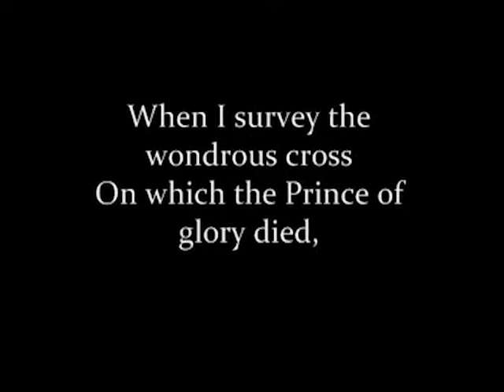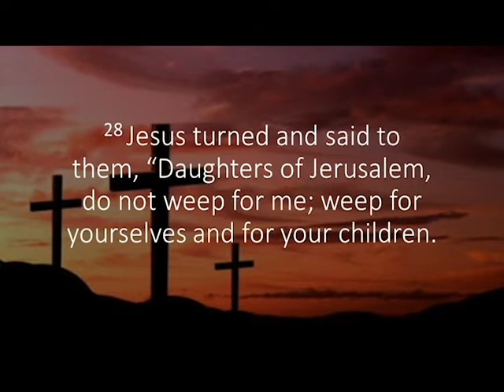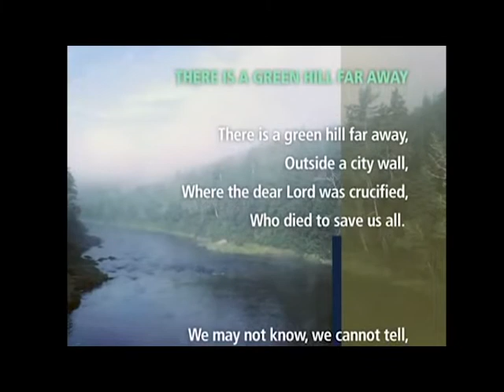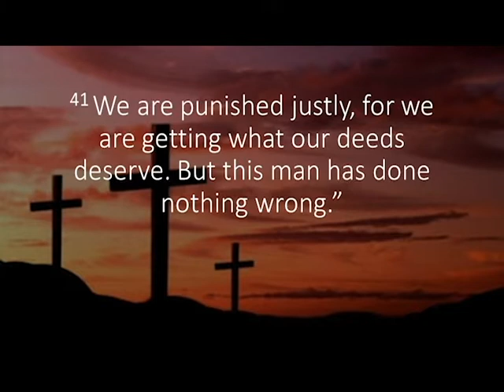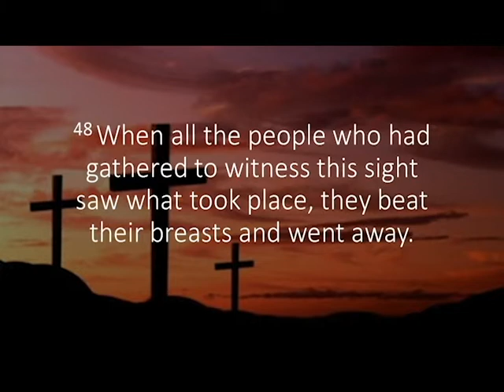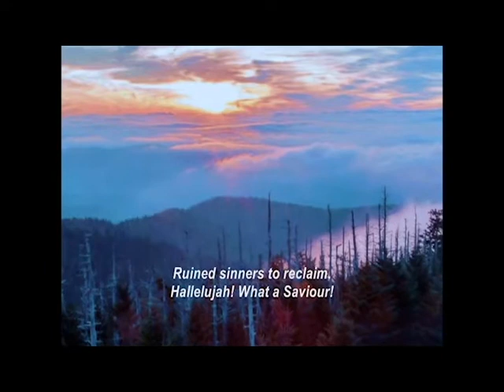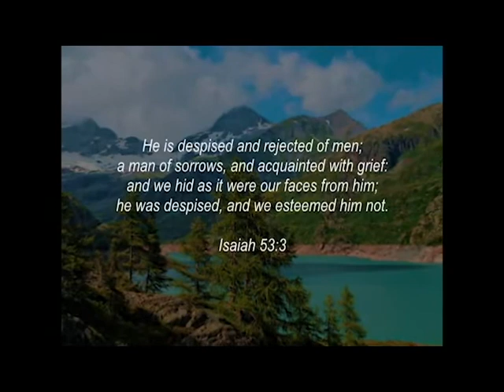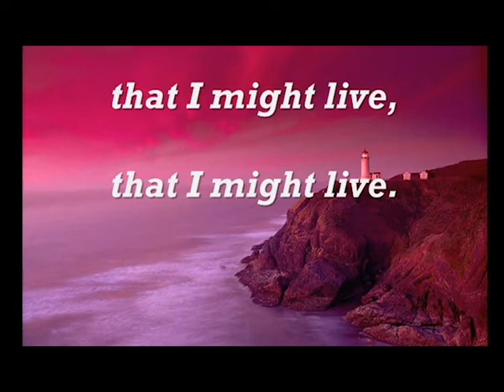Worship on the Web - Good Friday Reflections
Adult Service
Good Friday Reflections